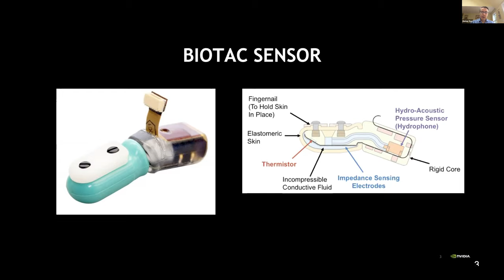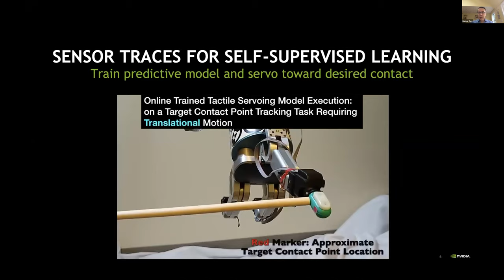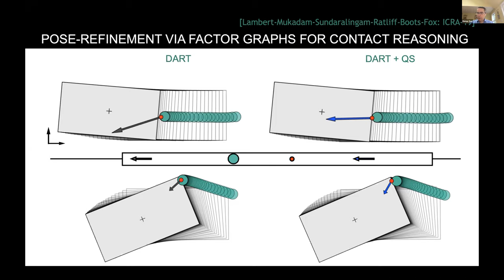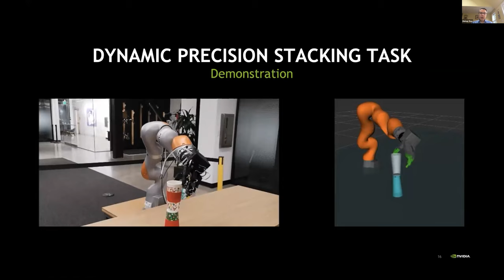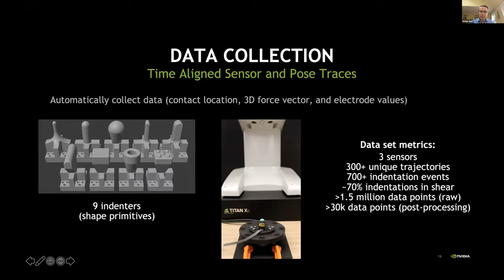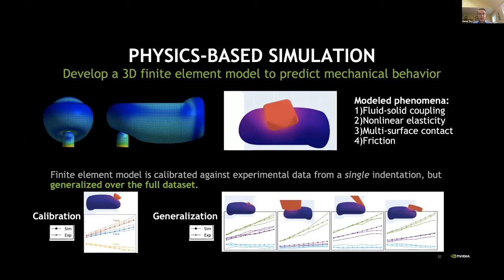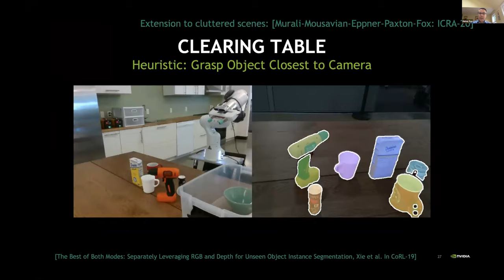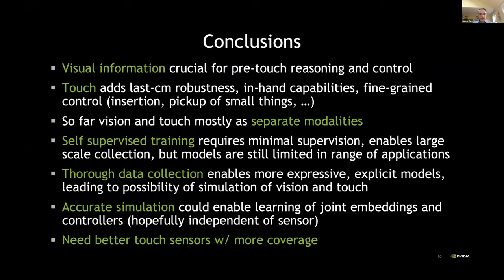Dieter Fox (University of Washington and Nvidia) - Keynote - Learning and Modeling Touch